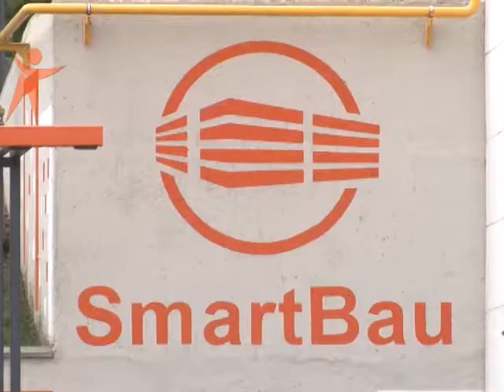Команда «Смарт БАУ» у Рівному вітає будівельників з професійним святом (ВІДЕО)